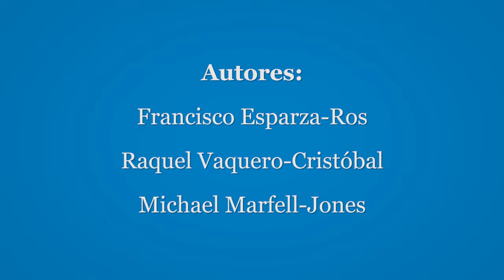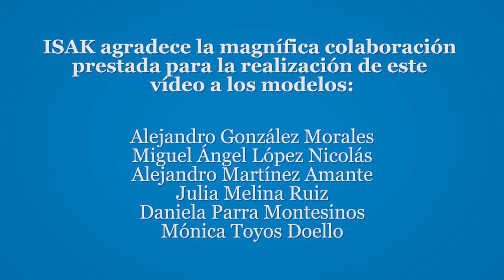Perfil Completo ISAK del Protocolo Internacional para la Valoración Antropométrica (Español)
Vídeo Oficial del Manual de ISAK 2019.

Autores: Francisco Esparza-Ros, Raquel Vaquero-Cristóbal, Michael Marfell-Jones

- Puntos Antropométricos: Minuto 0:22
- Medidas Básicas: Minuto 11:29
- Pliegues Cutáneos: Minuto 14:05
- Perímetros: Minuto 17:22
- Longitudes y Alturas: Minuto 26:23
- Diámetros: Minuto 30:10